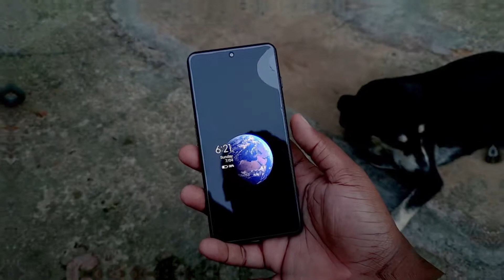Xiaomi Super wallpapers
I absolutely love these super wallpapers!